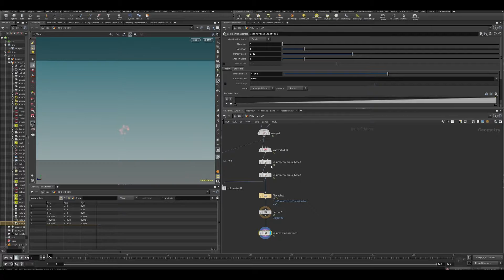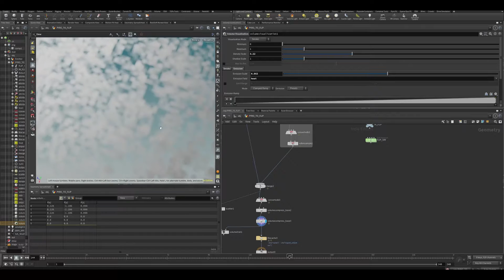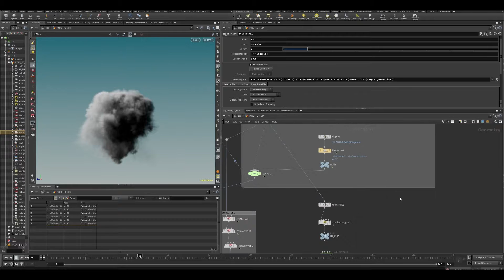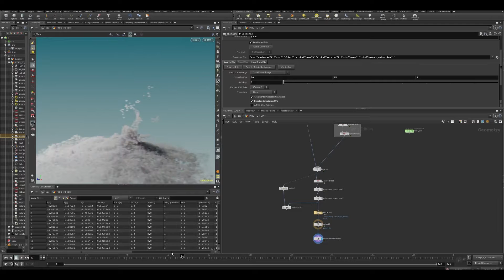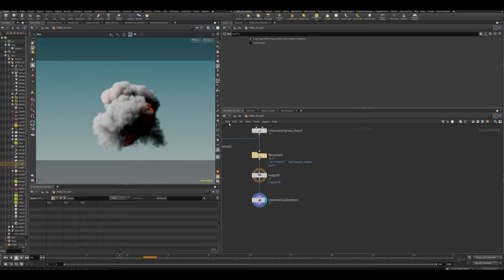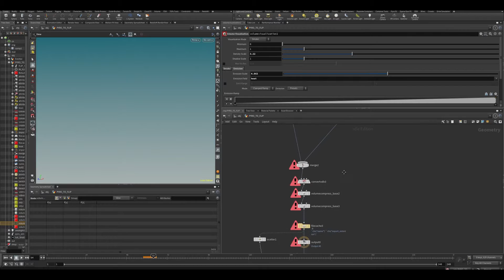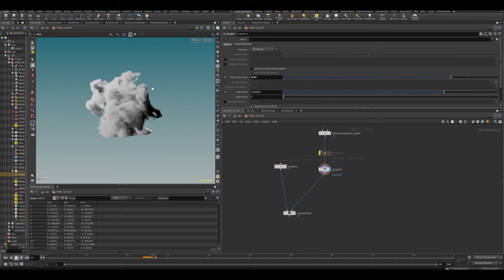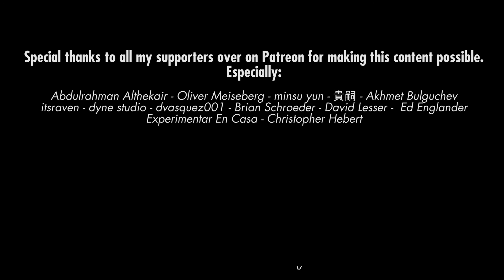Houdini Tutorial - PyroFluid - Chapter 2 - 03 - Rebuilding the Volume 02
Final video in chapter 2! This concludes the free chapters for this course over here on youtube.
If you want to continue learning, the entire course is 10 chapters.